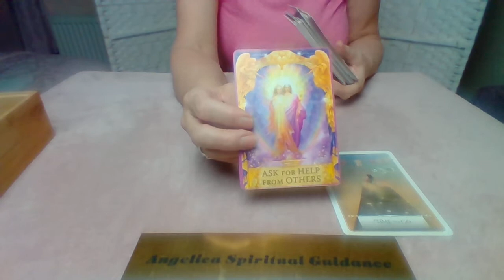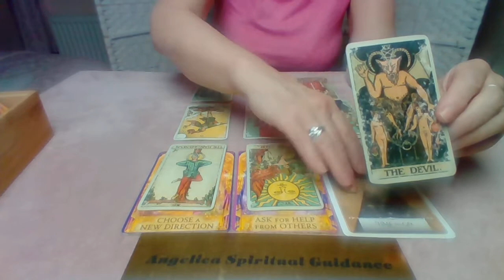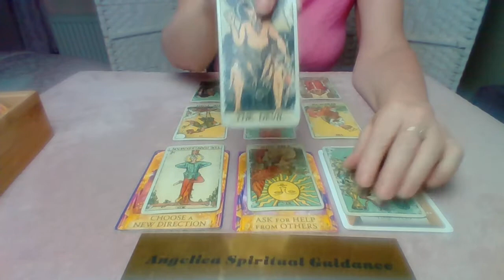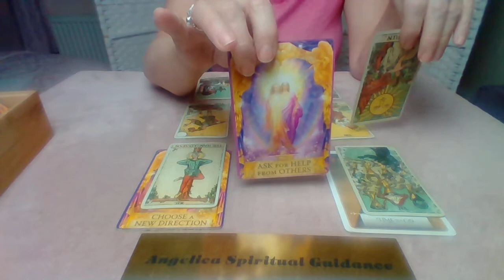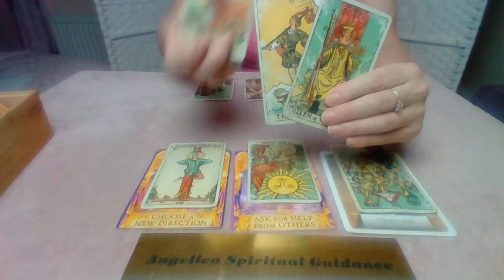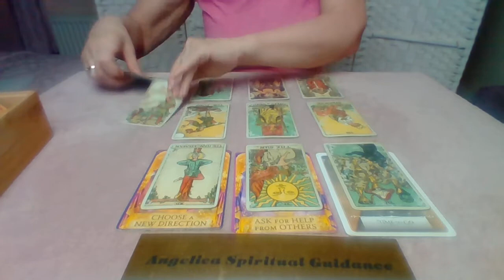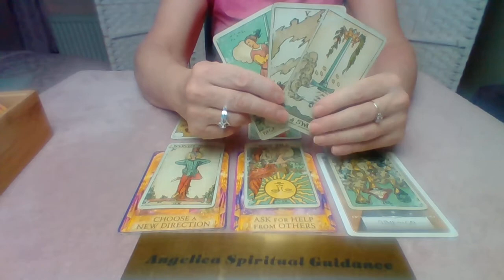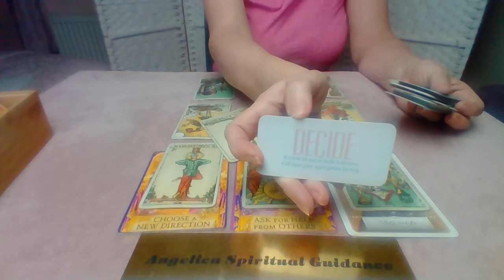Scorpio Bonus December 2021 - Time To Go. Time To Choose A New Direction !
I hope you enjoy this December Spirit Message for Scorpio.